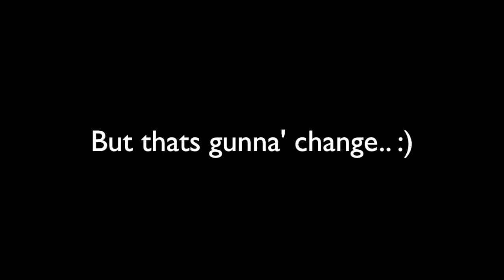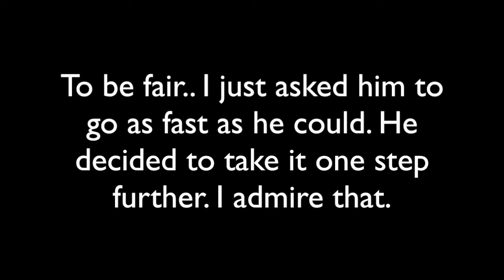TIRE MOUNTAIN SUMMIT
Main St. is always full of stories.

 alaya.

Thank you so much, for spending a few minutes of your time to watch my creation! I love meeting new people, and hearing new stories. & become a member of the FOXFAM
-Phoenix Fox